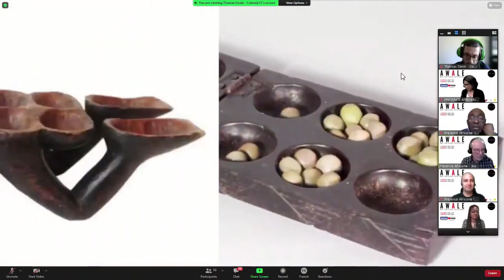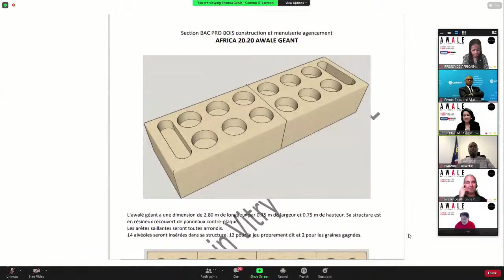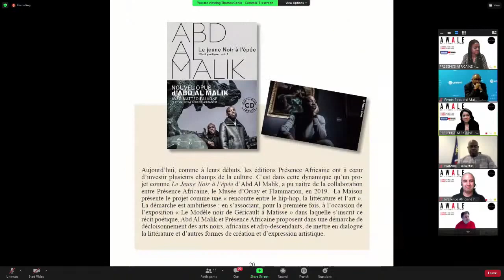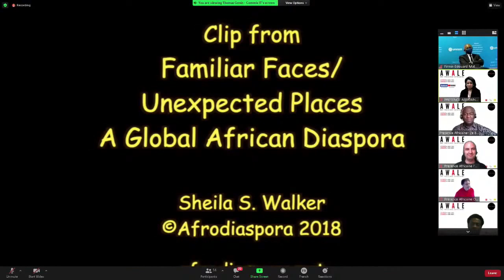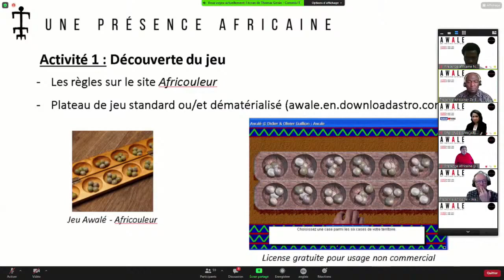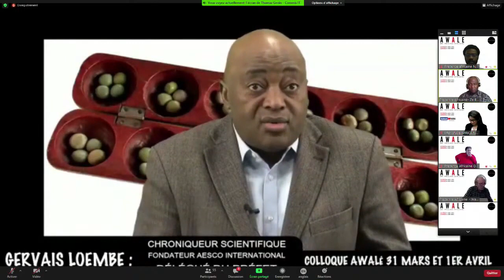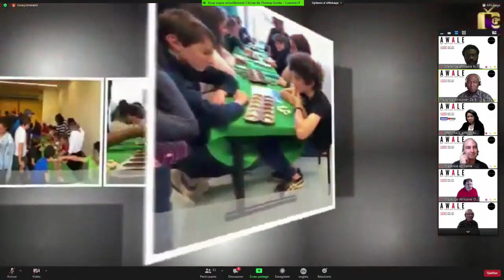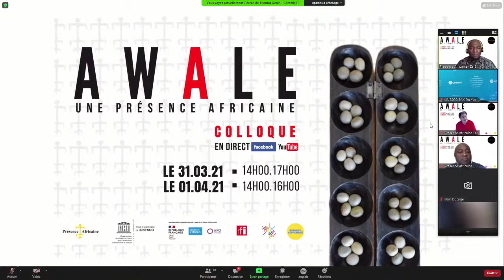AWALE - Une présence africaine (ENG) - Sommet de Septembre de la Saison Africa2020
Conférence "AWALE -  Une Présence Africaine" organisée par Présence Africaine dans le cadre du Sommet de Septembre de la Saison Africa2020.